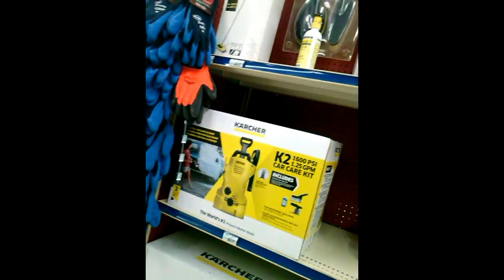RL (Targeted Individuals & Perp TV) 5/16/2019 Victoria BC Canada, Castle Hardware, Gangstalker Perps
I went along to a Castle home centre hardware store and the organized harassment perps are sure to follow. Since I missed recording the tall native Indian perp guy with sunglasses, from last time, I can not miss this opportunity again. Along comes this tall white guy perp in the green hoodie, and this perp just won his reverse lottery prize. This was not his perp luck day. I sensed he was following me around when I swung around to turn straight into him.

Watch how his body language indicates that he is just wandering around the store to do nothing expect to spy. I approach him about 3 times to cough at him, snort, sneeze, and walked really close to invade his personal space. Then he decided to check out and pay for his very small purchase. I could not tell what he bought, but it was about the size of a package of gum.

Then there was the old grey bearded man in the blue shirt with glasses who also seem to be loitering around and not doing much shopping.

There were other suspicious acting people in the store too, but they did not stand out as much. My viewers deserve to mock and stare at the more weird gangstalker perps. I have standards.